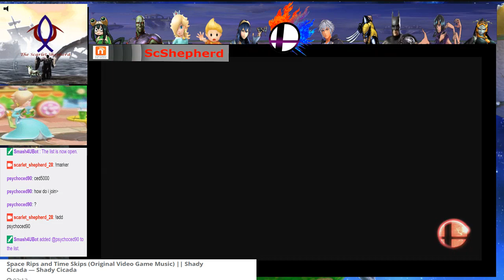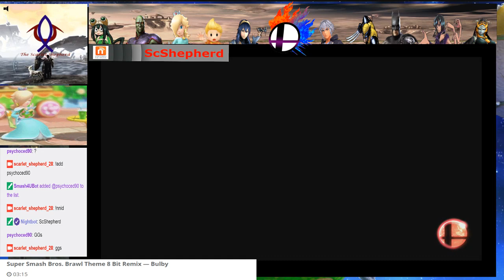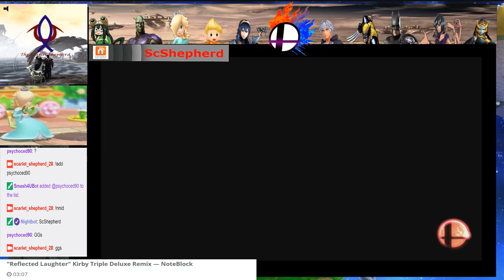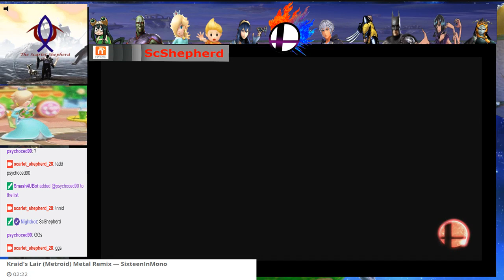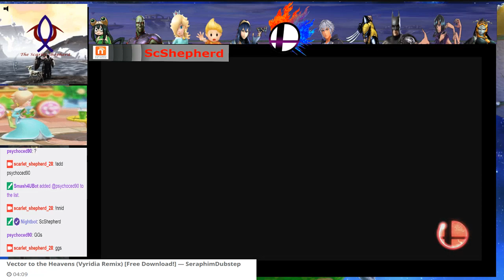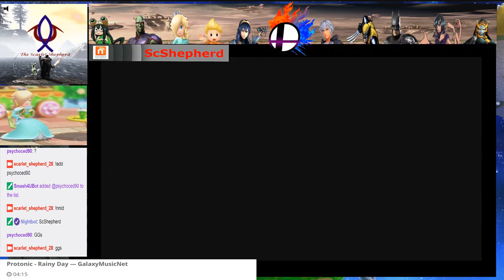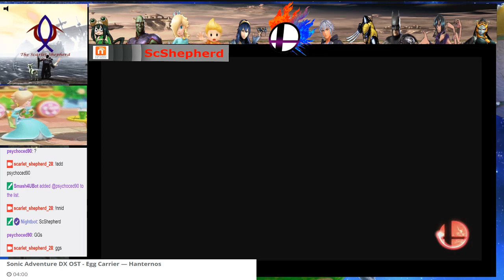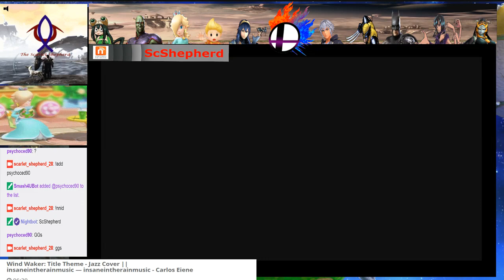Smash Bros for WiiU Stream Session 60(9/2/2018)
viewer fights
ced - 00:36:00